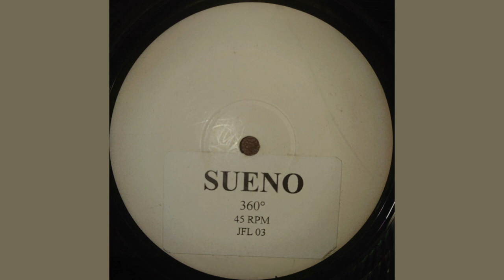Sueno – Unknown [JFL 03]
Label: Not On Label – JFL 03
Format: Vinyl, 12"
Country: UK
Released: ?